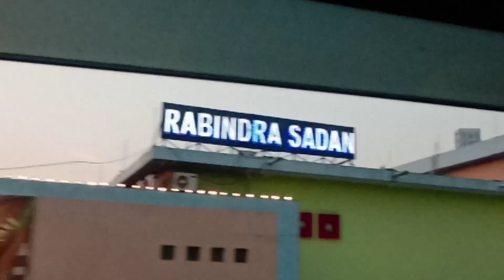কালবৈশাখী ঝড়ে উড়ে যাওয়ার কথা ছিলো কিন্তু,,,,,,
I am a Full Time  Lifestyle Blogger  & Youtuber from Kolkata.
On this Vlog Channel I want to share my Daily Happy Moments with you guys through my Vlogs.